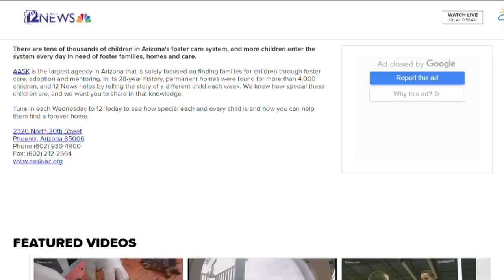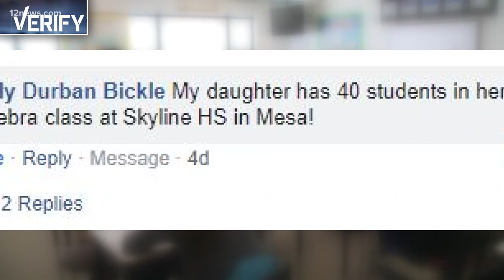VERIFY: Are Arizona classes too crowded?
There is not a reliable number reported by school for teacher to student ratios according to Arizona Department of Education.